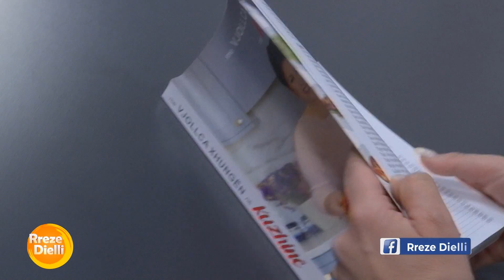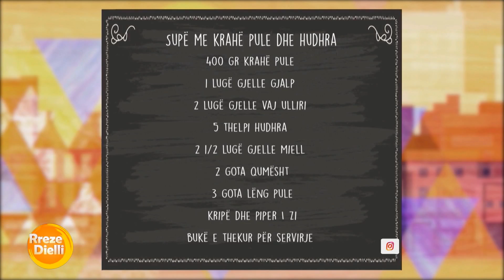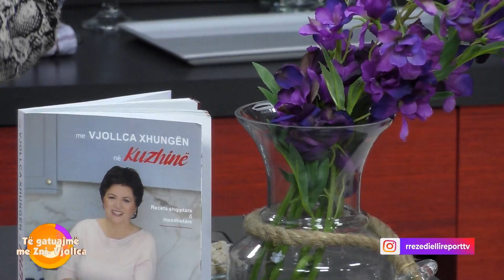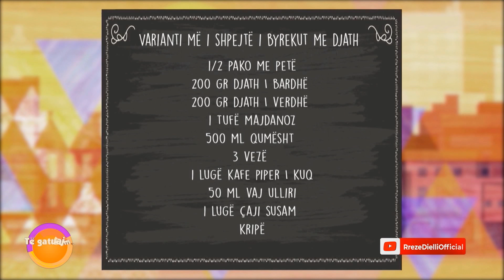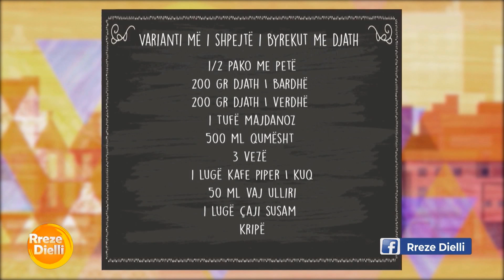Supë me krahë pule dhe hudhra nga zonja Vjollca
Supë me krahë pule dhe hudhra
400 gr krahë pule
1 lugë gjelle gjalp
2 lugë gjelle vaj ulliri
5 thelpi hudhra
2 1/2 lugë gjelle miell
2 gota qumësht
3 gota lëng pule
kripë dhe piper I zi
bukë e thekur për servirje
Fillimisht vendosim një tenxhere me pak ujë të valojë. Lajmë mishin dhe e vëmë në tenxhere, ku uji të ketë marr valë. Shtojmë kripë dhe e lëmë të ziejë për 30 minuta. Kullojmë lëngun dhe mishin pasi të ftohet e copëtojmë me dorë në copëza të vogla.
Vendosim tenxheren me pak gjalp, vaj ulliri dhe shtojmë në të hudhrat e shtypura e të grira në copa. E kaurdisim pak pa I dhënë ngjyrëm. Shtojmë miellin dhe e kaurdisim miellin si për beshamel pa I dhënë ngjyrë. E shuajmë me qumësht duke e trazuar vazhdimisht deri sat ë trashet si beshamel. Më pas shtojmë lëngun e pulës, copëzat e pulës. I japim një valë dhe më pas e shërbejmë me buë ose brusketa të thekura. Nëse dëshironi mund të shtojmë në fund gjalp të shkrrië me pak piper të kuq ose thjesht gjalp të shkrirë.